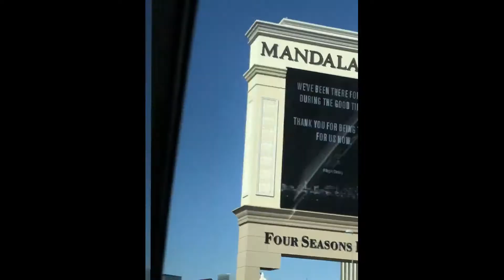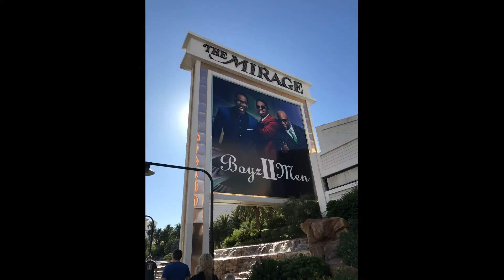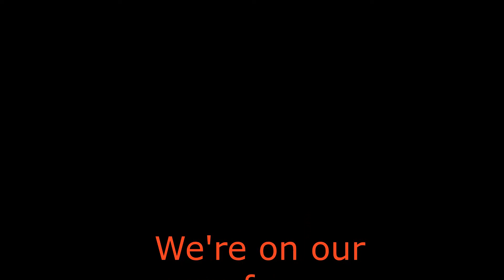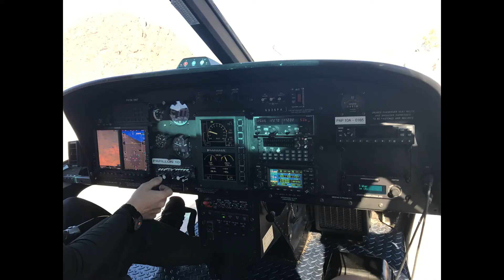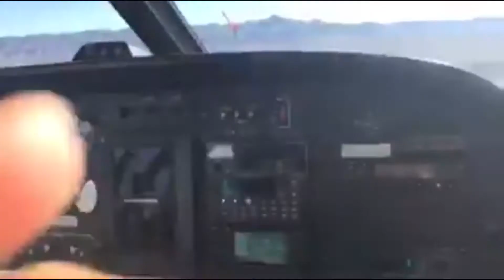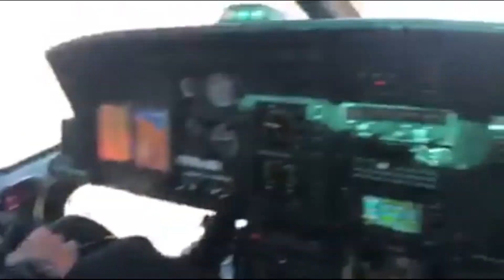Vlogg #1 Our adventure in LAS VEGAS